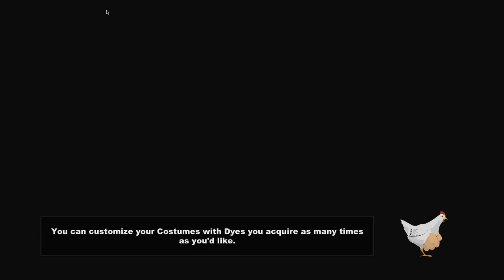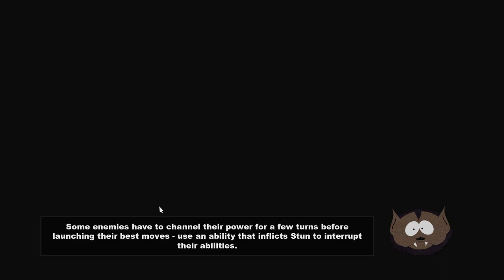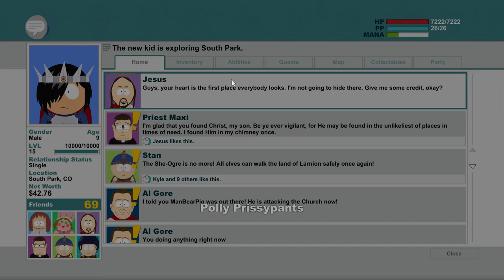South Park The Stick of Truth || Gameplay #11